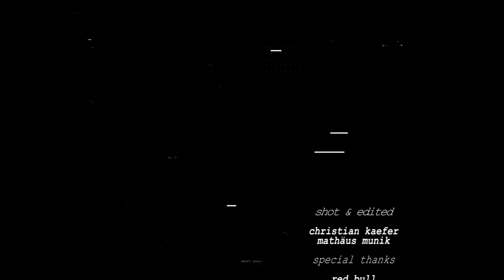Kinetical ft. DJ Smo - Tracksuit [Official Video]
Das offizielle Video zu Tracksuit von Kinetical & DJ Smo.

Zwei kleine Rauchwolken steigen über den Dächern Wiens auf.
Offizieller Beginn der Tracksuit-Saison, und das wird zelebriert;
nach Features mit Blumentopf, Texta, oder General Levy droppt der Linzer-MC Kinetical jetzt mit DJ Smo (*Jugglerz) den ersten Track ihres Trap-Reggae Konzepts auf 4AM Music.
Auf einem Sub-lastigen smoothen, modernen Beat harmoniert Kinetical’s einzigartiger Style, der sich aus Einflüssen von Dancehall, Grime, Reggae und Hip Hop zusammensetzt, wahnsinnig gut.
Das Ergebnis ist superdope, und kann sich sehen und hören lassen; mellow Stoner-Vibes, Heavy Sub, und akkurate Gedankengänge der zwei Künstler in Form von kreativen Lyrics.
Jetzt erstmal Tracksuit zu-zippen, Kopfhörer rein, und zur Tanke Papers kaufen….